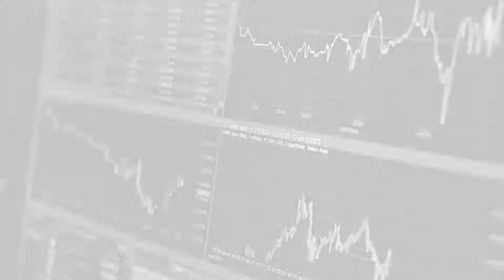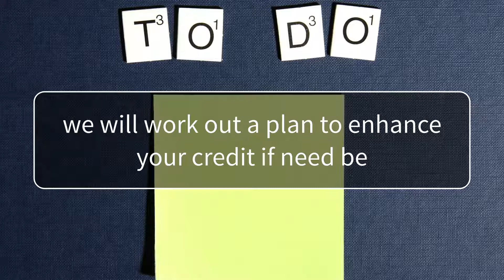Credit Scores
All about your credit score!